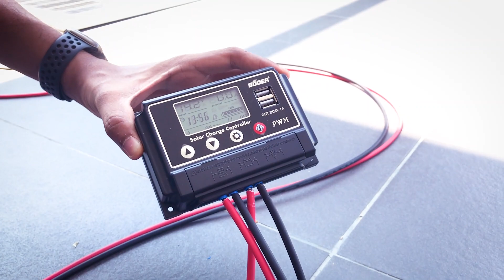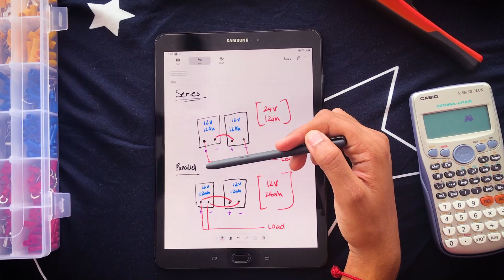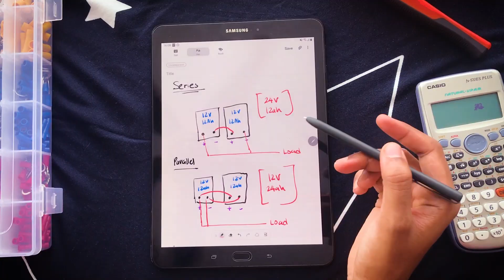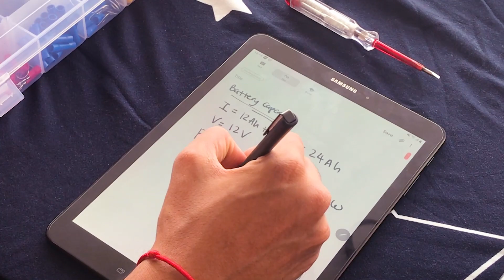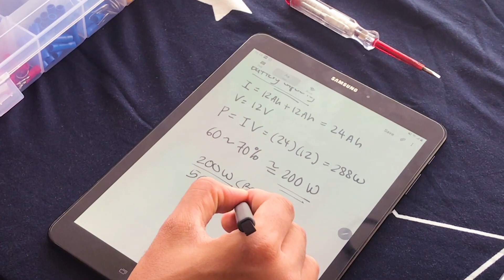Simple Solar Power System | Beginner Tutorial | SULAM Project | UniMAP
Hello friends, thank you so much for clicking on this video. We are final year students from University Malaysia Perlis (UniMAP). This video is done for you all, from our project called “Service University Learning for Society Malaysia” (SULAM). This video is specially made for people who have no idea about the installation of a solar power system. In this video, have discussed what are the components that need, simple installation steps, and basic calculation of the system. This system is only suitable for small electrical appliances. Now, you can have free energy and can charge your handphone, laptop, etc.

Components:
1) 50W Solar Panel
2) 300W Pure Sine Wave Inverter
3) 10A Solar Charge Controller
4) Solar Cable
5) 2 x 12V 12Ah Battery
6) Circuit Breaker

Note: The use of good quality and certified product will make the system last longer and prevent any shock hazard occur.

-The link above is a poster which have user manual and simple installation guide of the system.

We have created a survey form to identify if the viewer understood and learned from our video. Please help us to fill it in after watching our video. Thank you so much for your time.